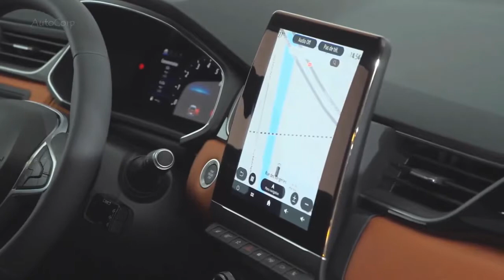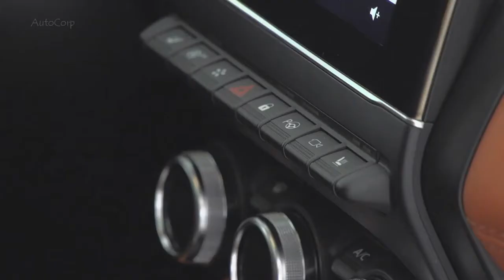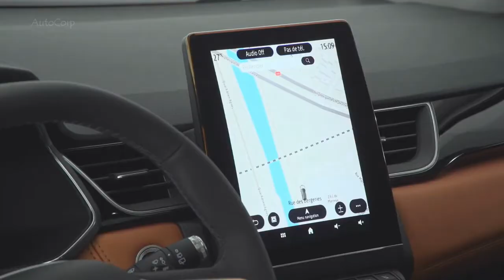2020 Renault Captur - NEW Compact SUV - Design & Interior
The new Captur is the first Renault model in its class through E-TECH plug-in hybrid. A new connected multimedia system was achieved, a premium BOSE sound system, from the Easy Connect brand platform and autonomous technologies.

Like the last Renault Clio, it is based on the CMF-B architecture capable of accommodating an electric propulsion system.

The new Captur is 110 mm longer than its predecessor, it has a wide grill, a larger waist, a contrast 'floating roof'. Overall, its front and rear parts have been improved for the vehicle for an even more SUVish look.
The use of chrome and fully LED headlights makes it a more luxury offered. The distinctive rear light mounted on the tailgate panel provide the illusion of extra amplitude.
New exterior colors added (90 color combinations in total).
Like the Clio, the new Captur received a 'Smart Cabin design with a console flight center, a revolutionary driving position, optional 9.3 inches of information and entertainment with a particular screen.

This arrangement offers simple access to the Renault connectivity functions: Easy Link Multimedia System, Navigation, Multi-Sense and AIDS settings.
A TFT digital screen display, with 7 or 10 inch options available, replaces the traditional analog instrument cluster.

The interior features high quality finishing materials, a new architecture headquarters, several upholstery color packages, a panoramic semi-roof sliding option.

Overall, the 2020 Renault Captur is more spacious, practical, comfortable, luxurious interior. It provides more legroom and cargo space and more customization options.